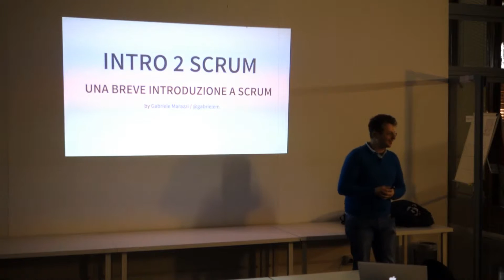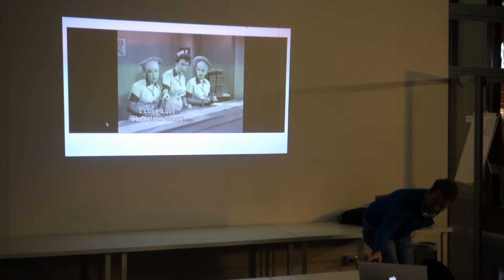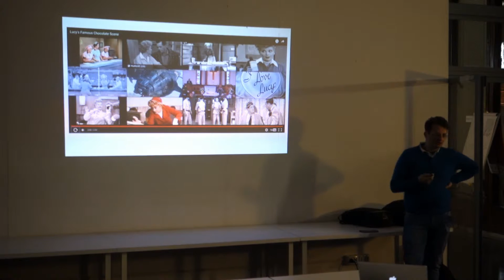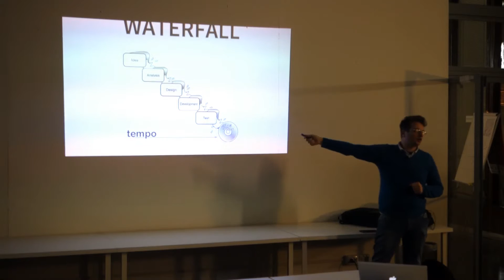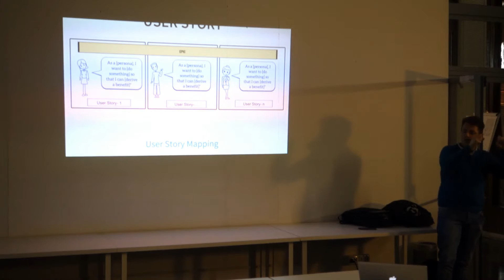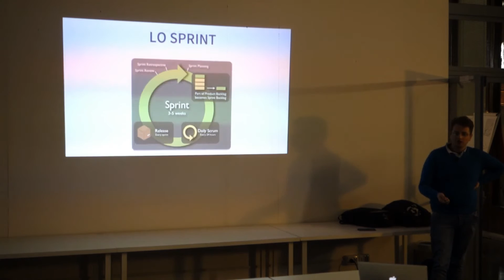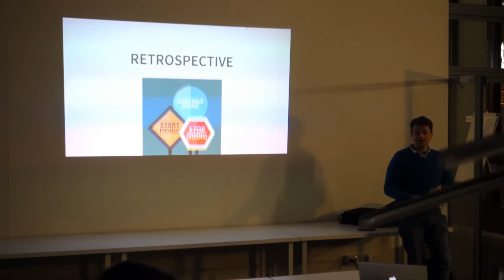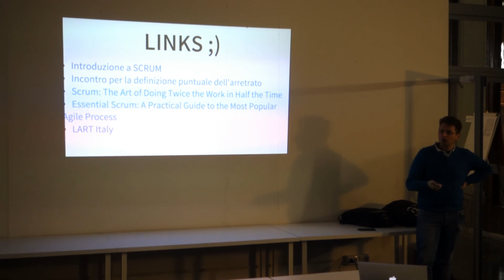[ITA] Intro 2 Scrum - Gabriele Marazzi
Description:

Un'introduzione alla metodologia Scrum. Con una breve panoramica sugli attori, gli Eventi e gli artefatti presenti in Scrum con lo scopo di fornire una cornice generale e generare un po' di curiosità.